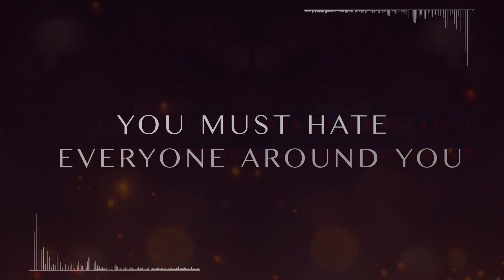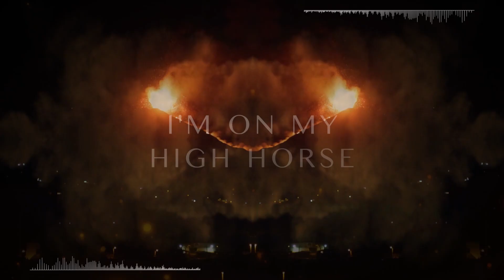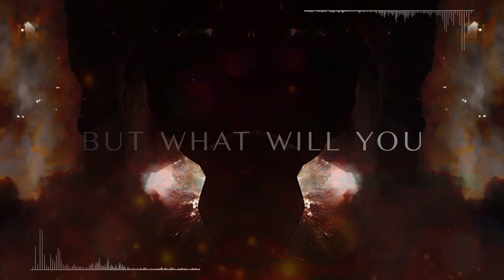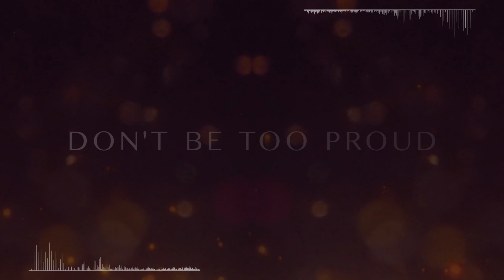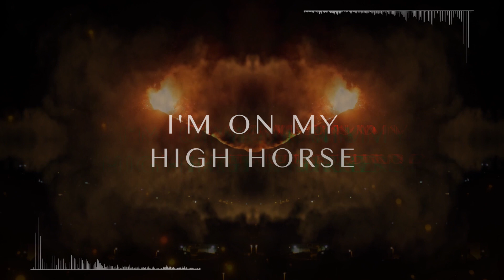Pravitas - First Shadow Lyric Vizualizer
We are proud to release our latest single and lyric video for "First Shadow" -lossless audio Single and Merch available via our Bandcamp, and streams available via all the usual platforms.

Production  -  Kane Whitelam
Lyric Video/Vizualiser  -  Sam Butterfield (his band are called The Mechanist and they're sick)
Single art  -  Alex Hopwood